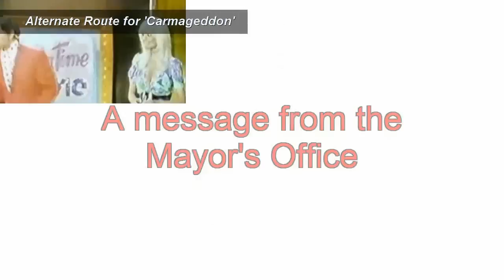Alternate Route for 405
Alternate Route for the 405 freeway for motorists during Carmageddon as recommended by Art Fern, Los Angeles Department of Highways.